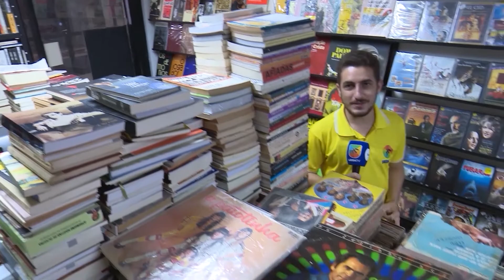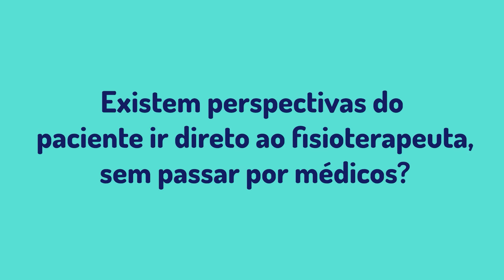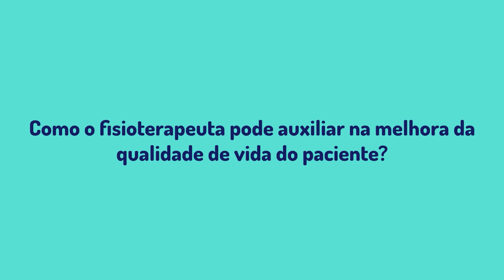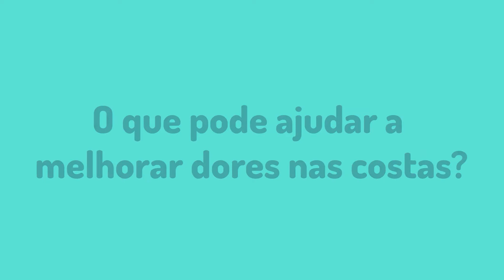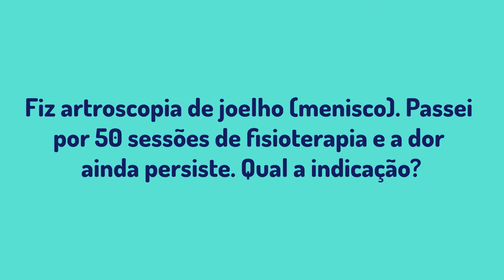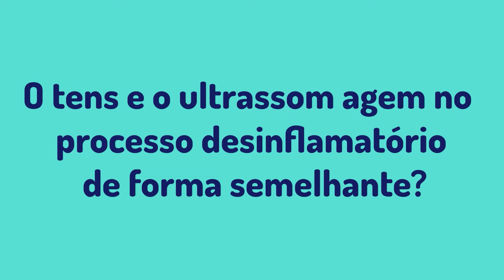SAÚDE EM FOCO - FISIOTERAPIA E PROCESSOS DE REABILITAÇÃO